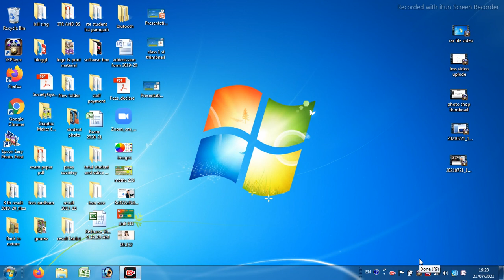POWER POINT SLIDE CONVERT TO PNG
Power point ki photo ko png me kaise badle | Power point ki slide ko png me kese badle | powerpoint me thimbnail kese banaye | best thimbnail